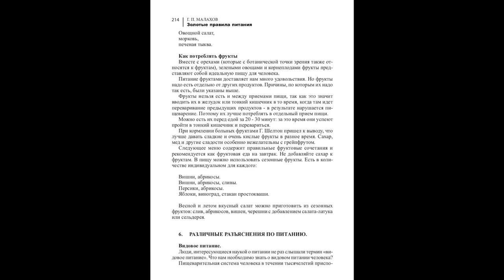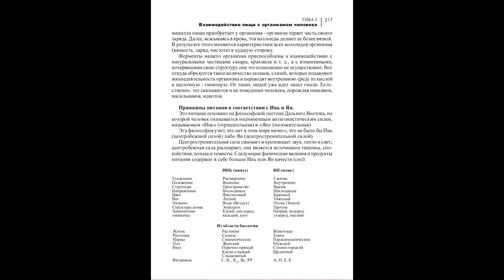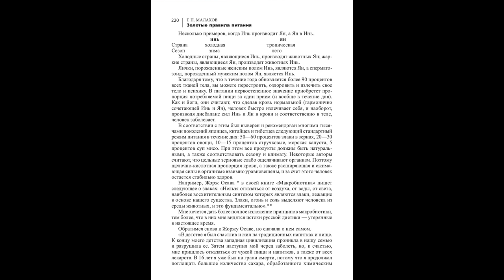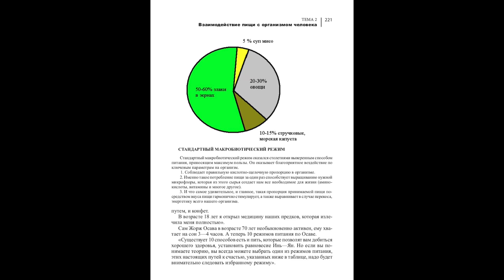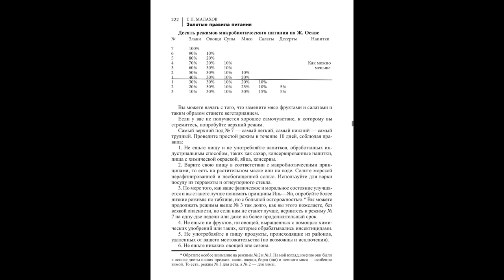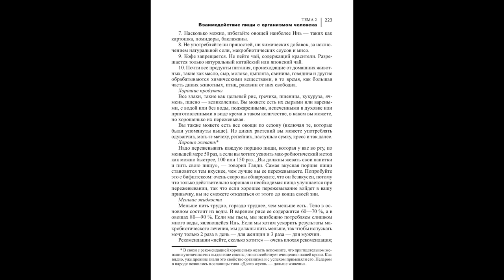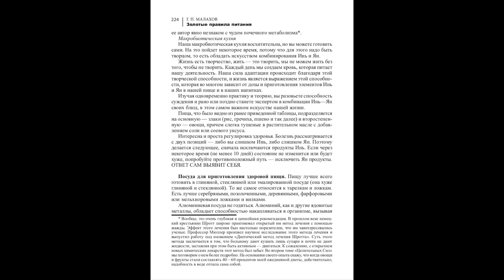ШКОЛА ЗОЖ. ВИДОВОЕ ПИТАНИЕ. МАКРОБИОТИКА. Малахов.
Школа Духовного и Физического совершенства … В этой лекции я рассказываю о раздельном питании. Что это такое, почему появилось,. в чем его смысл? Информация уникальна!